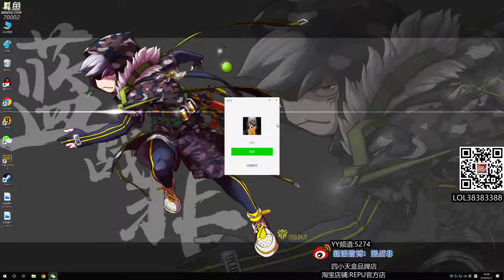绝地求生蓝战非：海豹成为图图的儿子？蓝战非遭遇暴力外挂一脸难受【1080P 60帧】